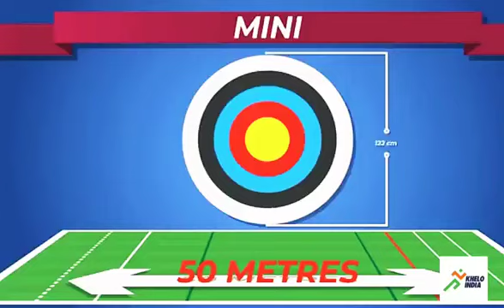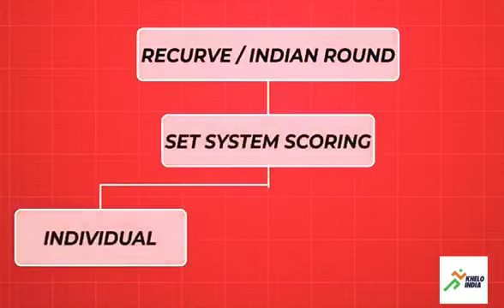Archery Rules in Hindi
Just to information About Archery Games.
What is Archery...??
And
What is Archery Rules..??